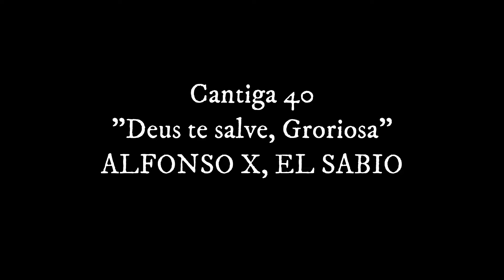CANTIGA 40 ALFONSO X AQUEL TROVAR VALLDIGNA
ALFONSO X
Cantiga 40 "Deus te salve, Groriosa"

AQUEL TROVAR
Delia Agúndez, canto
Antonio Torralba, flauta
José Ignacio Fernández, guitarra medieval
Daniel Sáez Conde, rabel

7 de mayo de 2022
MONESTIR DE LA VALLDIGNA

CIMM